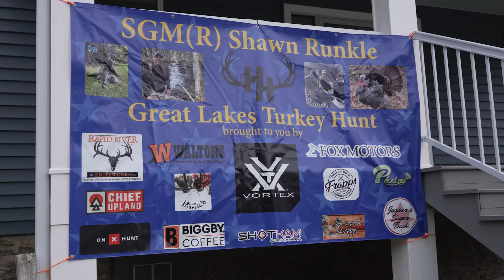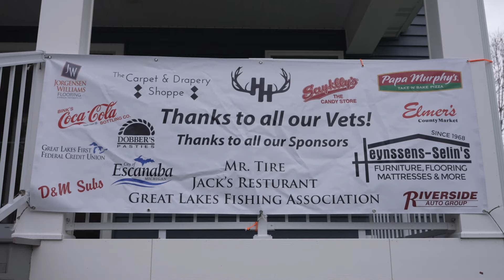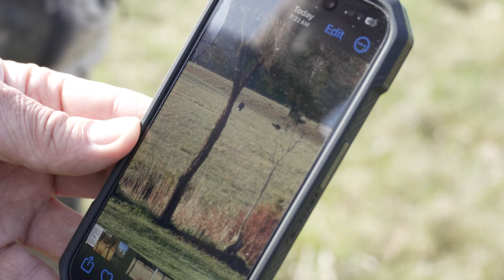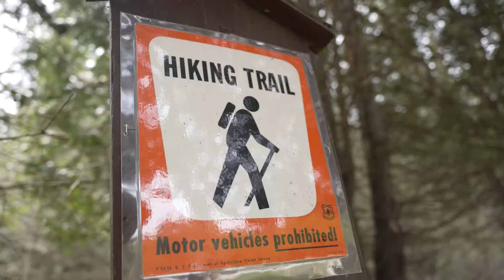Veterans Turkey Hunt & Cub Scouts Hike | DISCOVERING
Episode 85 - The Heroes' Harvest non-profit group held a turkey hunt for veterans in the Upper Peninsula. I tagged along with one successful hunter and mentor team for an unforgettable hunt.

While I was in Delta County I met up with a local pack of cub scouts for a hike to the Peninsula Point Lighthouse on the Stonington Peninsula.